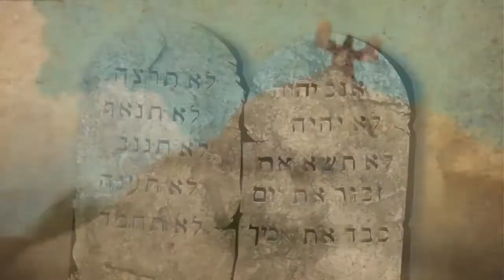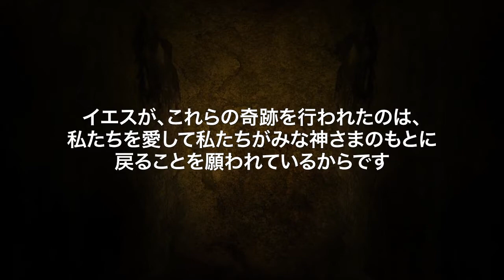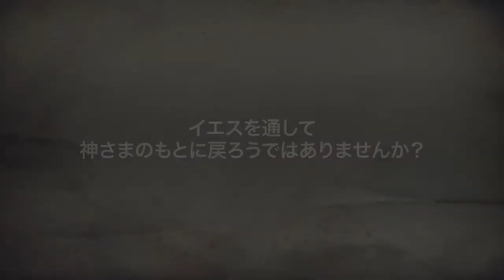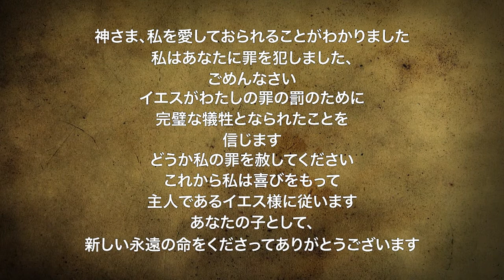Creation to Christ 創造からキリストまで - Japanese (JPN) Language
Language: Japanese / JPN